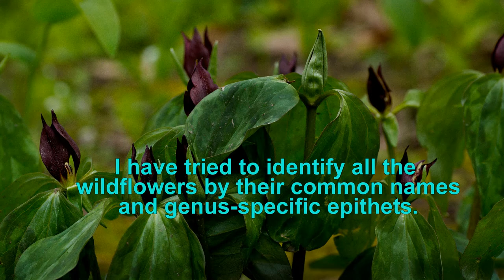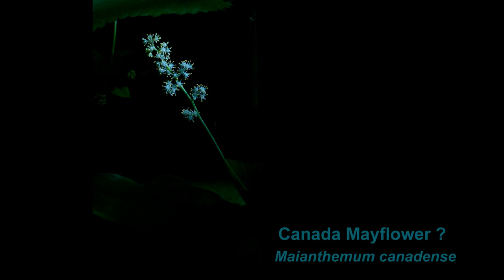Spring Wildflowers in Illinois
Photographs of spring wildflowers taken at Allerton Park and Retreat Center and at Lodge Park, Piatt County Forest Preserve.  Both sites are located near Monticello, Illinois. Photos were taken in 2021.